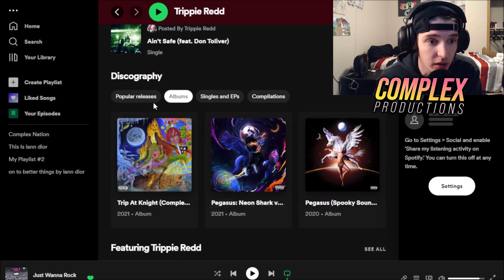What Trippie Redd NEEDS to do With ALLTY5..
Trippie Redd usually releases his A Love Letter to You mixtapes in fall (October or November), but for ALLTY5 we have still yet seen a release date..

0:00 Intro
0:18 ALLTY5 Singles
1:04 Something Feels Off..
1:29 Where is ALLTY5?
2:40 Tracklist + Cover Art
3:37 Outro